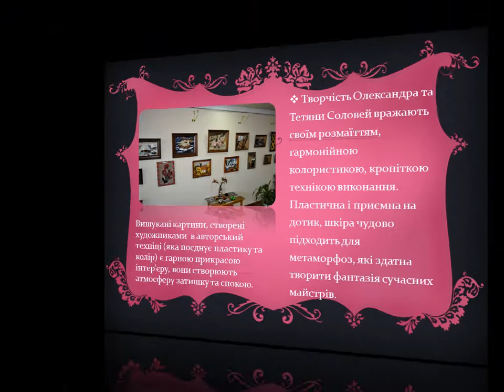Tetyana i Olexandr Solovey